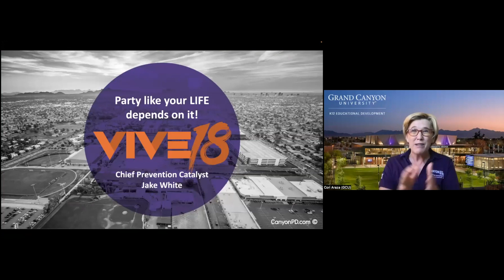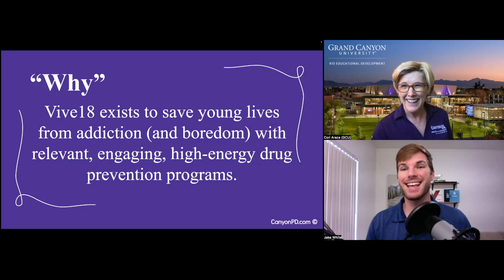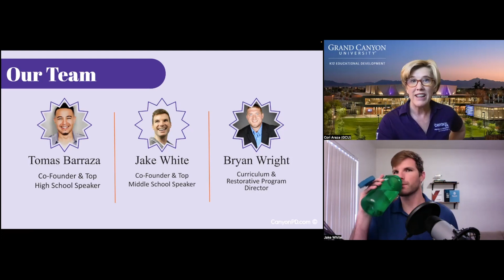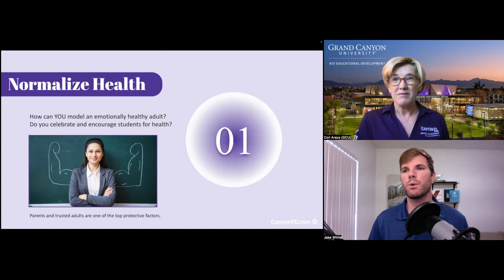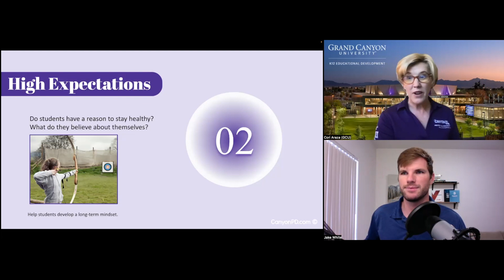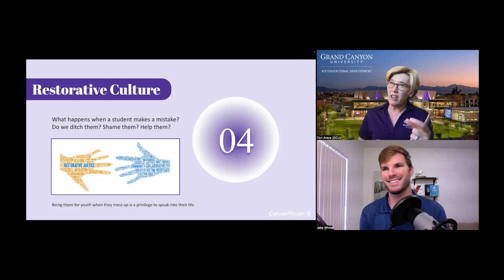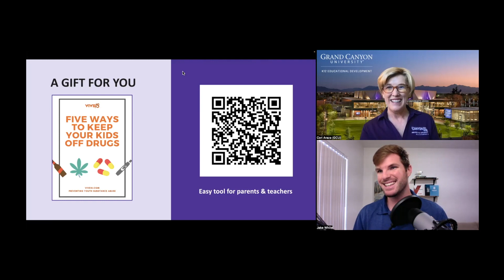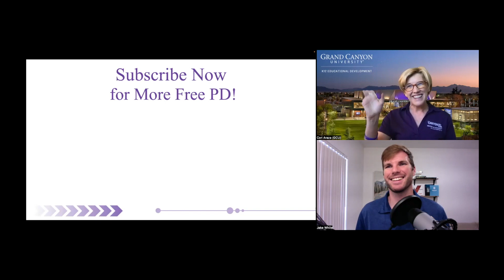Jake White talks about his programs to lower youth drug use | Wednesday Webinar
Canyon PD is excited to have Jake White join us for this episode on our Wednesday Webinar series as we look at Jake's program on youth drug-use prevention.